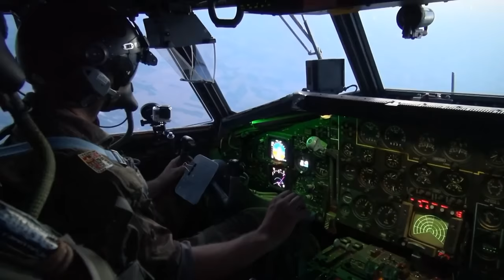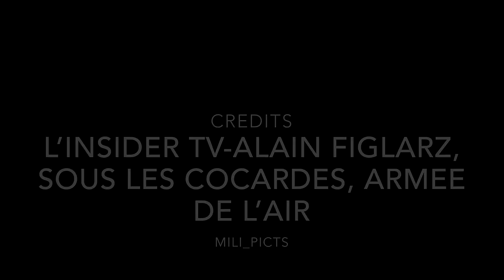French CPA 10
In this video you will discover some "Groupe Action" of the French CPA 10 specialized in TACP/JTAC or CTLO